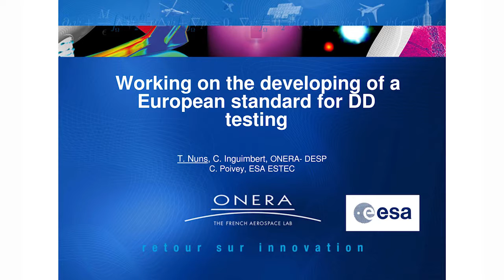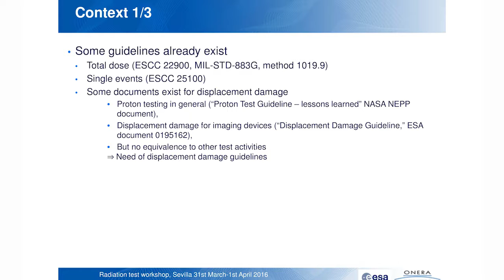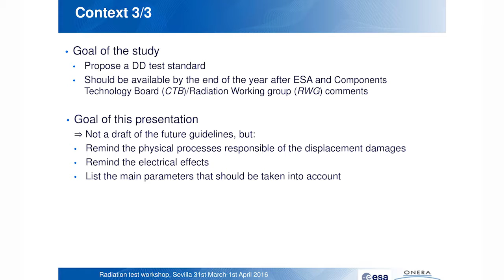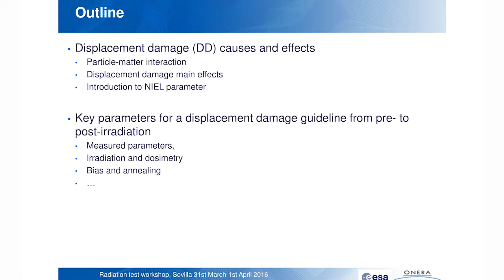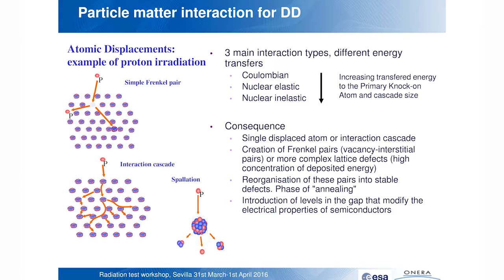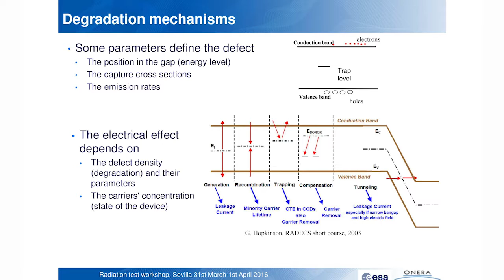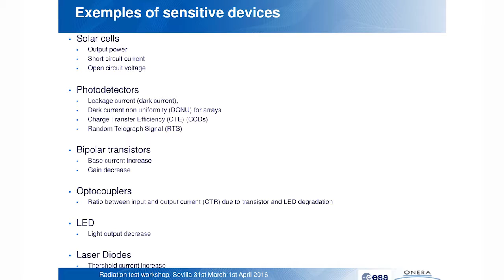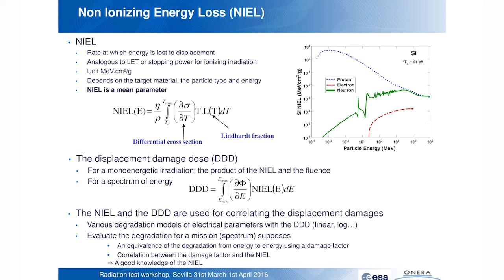Working on the developing of a European standard for DD testing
Speaker:
Thierry Nuns. Senior Engineer at Space Environment Group at ONERA.